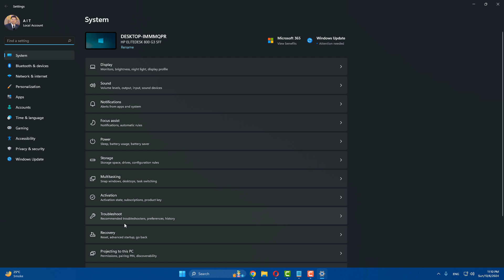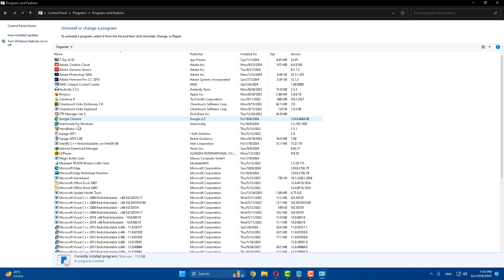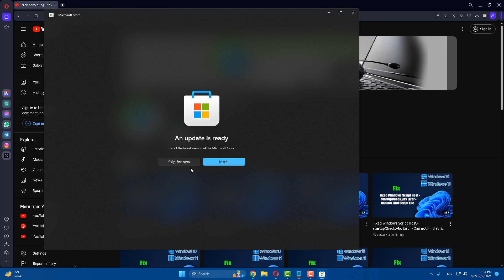Fix Fatal Errors! - Coordinator Returned - 1 In Windows 11/10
In this video tutorial, i will teach you how to Fix Fatal Errors! - Coordinator Returned - 1 In Windows 11/10.